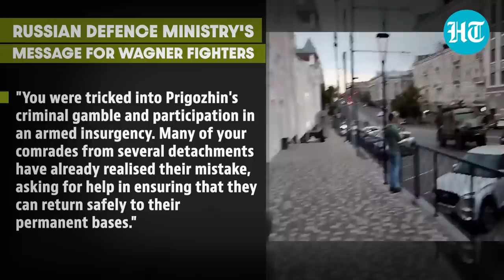Putin Faces Coup: Wagner Fighters Enter Russian Army HQ; Begin March to Moscow | Watch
Russian President Vladimir Putin is facing a coup as Wagner fighters stormed into Army headquarters in the city of Rostov. Last night, Wagner fighters led by their boss Yevgeny Prigozhin entered Southern Russia. They took control of two cities, calling on the Russian Army chief to face their revolt. They are now marching towards Moscow. The Russian Defence Ministry has now appealed to the Wagner fighters to give up on the rebellion as they were tricked into it. Watch this video to find out what is happening in Russia.